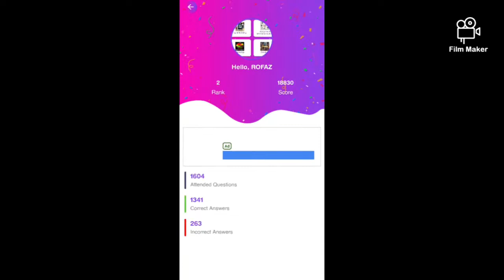TAKE ISLAMIC QUIZ ON KOLA FREE QUIZ APP AVAILABLE ON GOOGLE PLAY ▶️